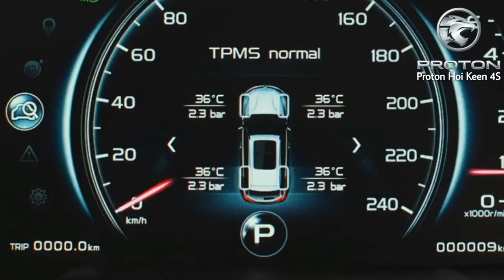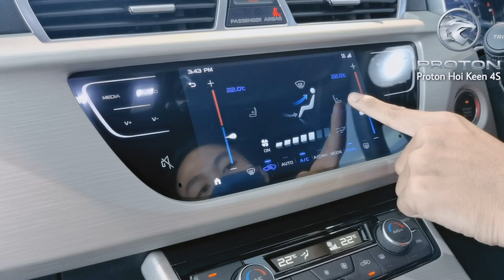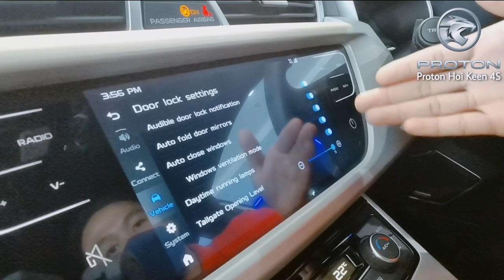Review jujur Proton X70 2022